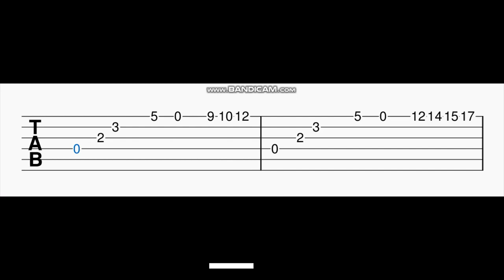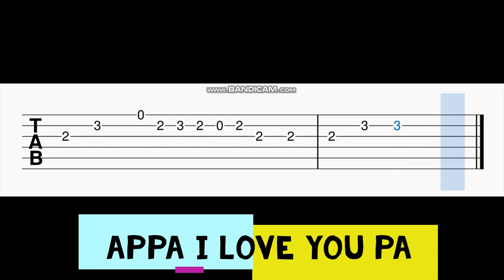Appa i Love You Pa Guitar Tabs | Chowka | Anuradha Bhat | Arjun Janya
Guitar Tabs For The Song .